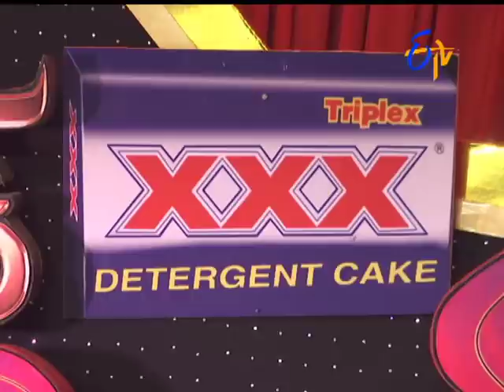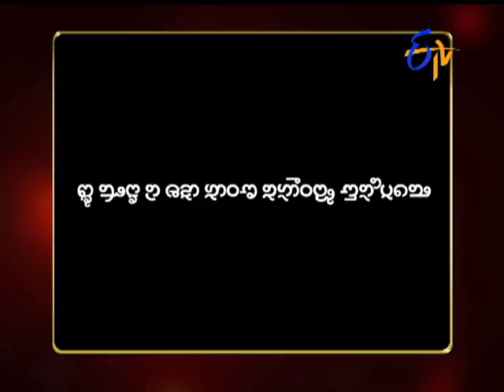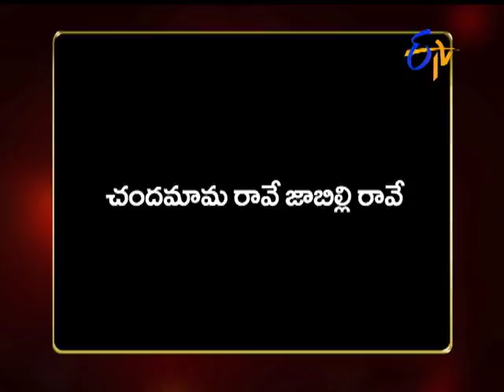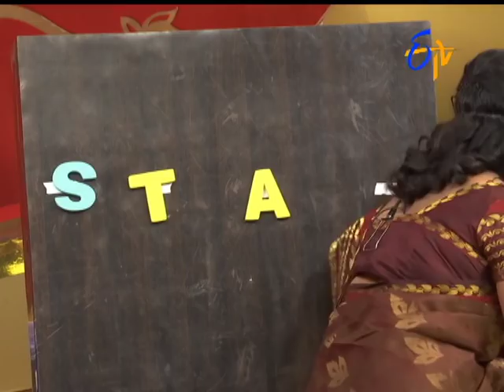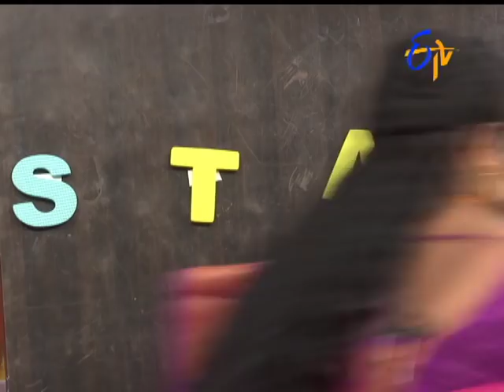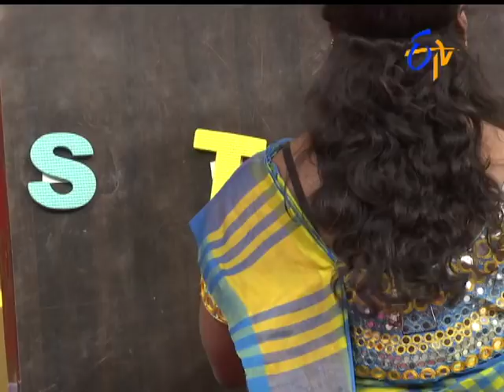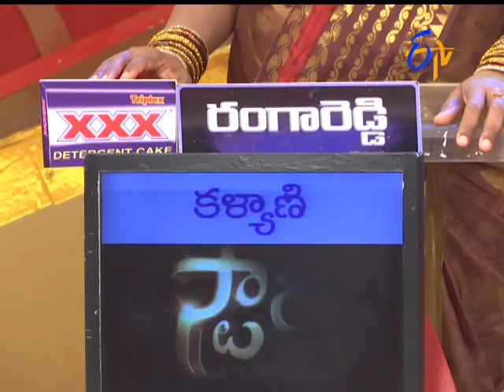Star Mahila | 15th December 2017 | Full Episode | ETV Telugu